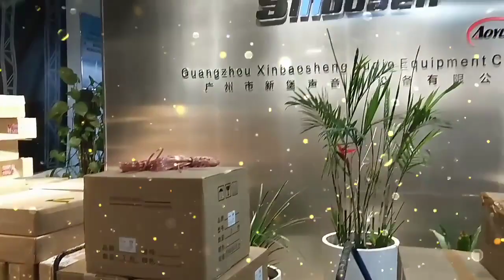Dual 8‘’ Line Array Speaker Ka208 with Flight Case！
Ka208 passive top speaker:
● With hangings and bolts
● Support strong bass sound
● Suit for slow rock middle-large size show